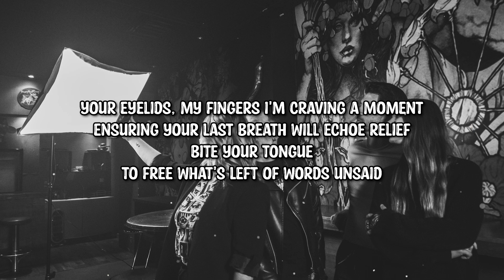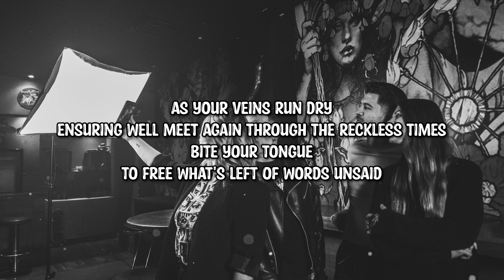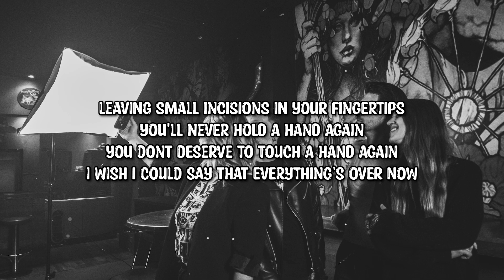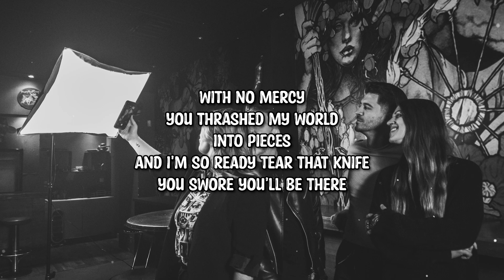Still Dusk - Garden (Lyrics)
➤Follow: Still Dusk

Lyrics:

Your eyelids, my fingers I'm Craving a moment
Ensuring your last breath will echoe relief
Bite your tongue
To free what's left of words unsaid
As I Remove your teeth
Losing sense
With no mercy
You thrashed my world
Into pieces
And I'm so ready tear that knife
You swore you'll be there
Hold your face close to mine
As your veins run dry
Ensuring well meet again through the reckless times
Bite your tongue
Losing sense
With no mercy
Into pieces
Bite your tongue
Losing sense
With no mercy
Into pieces
Leaving small incisions in your fingertips
You'll never hold a hand again
You dont deserve to touch a hand again
I wish I could say that everything's over now
As I secure your hanging head
I'll spread my sorrow in this place
This garden that we made wont last
As your existence flows through it
With no mercy